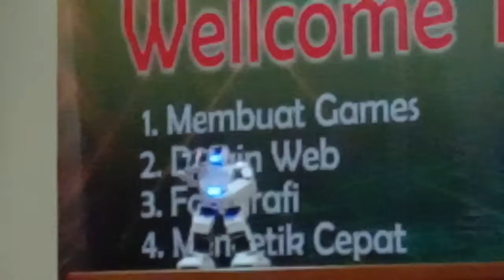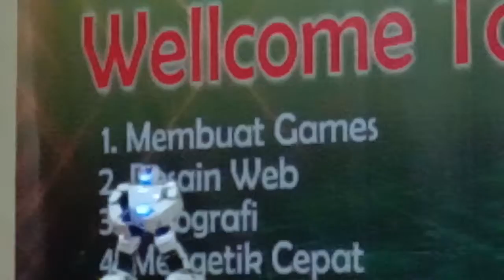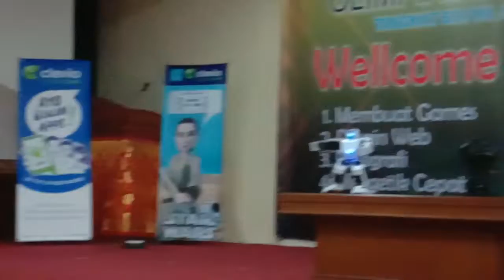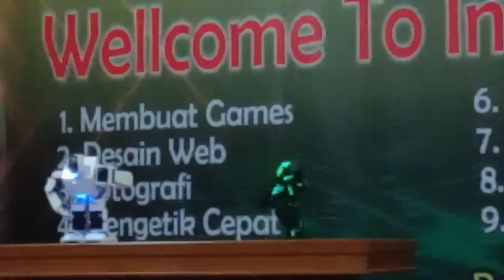Robot Menari dalam penutupan OTN 2018